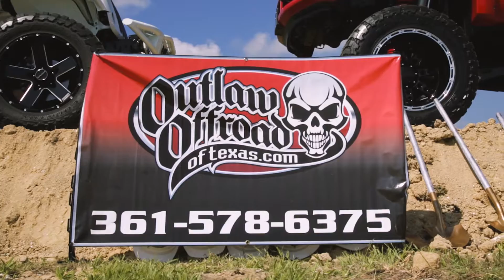Outlaw Offroad of Texas - Ground Breaking - FULL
Outlaw Offroad of Texas' full groundbreaking ceremony that was held on June 7th, 2016  This event was held @ their new location:

Outlaw Off-Road of Texas
3701 N. John Stockbauer Dr.